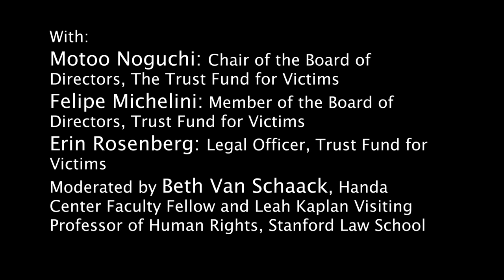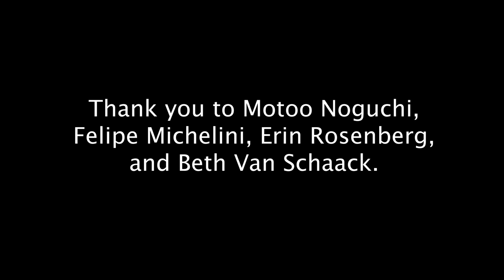Annual Lecture TFV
Join us for a distinguished panel representing the International Criminal Court’s (ICC) Trust Fund for Victims. The Trust Fund works to address the harms caused to victims of mass atrocities, or crimes that would fall under the ICC’s jurisdiction, by implementing reparations. The Fund provides much-needed physical, psychological and material support for victims, their families, and communities, yet is almost entirely funded through voluntary contributions.

Panelists Include:
Motoo Noguchi: Chair of the Board of Directors, The Trust Fund for Victims
Felipe Michelini: Member of the Board of Directors, Trust Fund for Victims
Erin Rosenberg: Legal Officer, Trust Fund for Victims
Moderated by Beth Van Schaack: The Center for Human Rights and International Justice Faculty Fellow and Leah Kaplan Visiting Professor of Human Rights, Stanford Law School